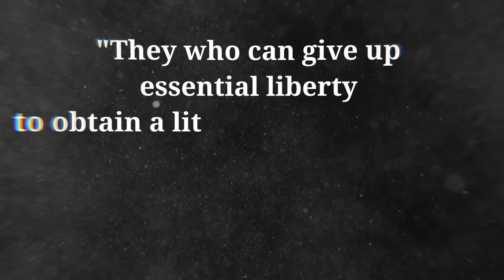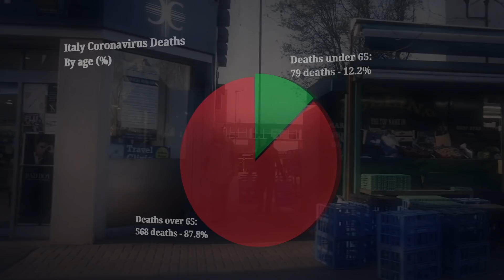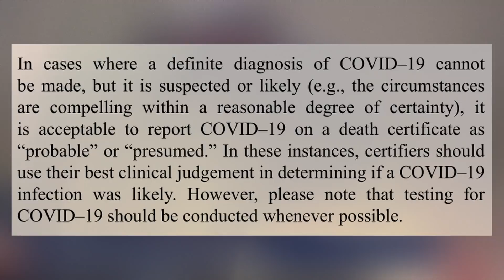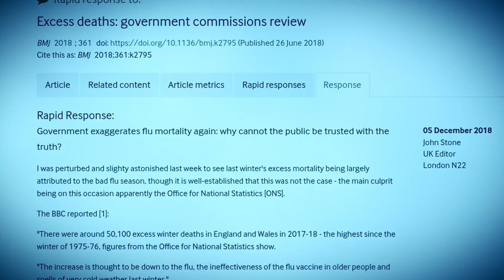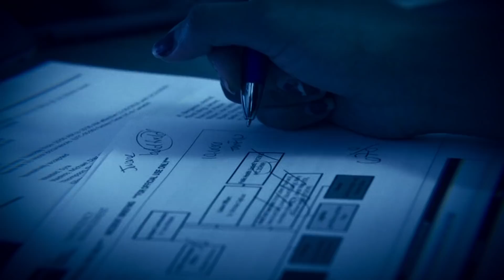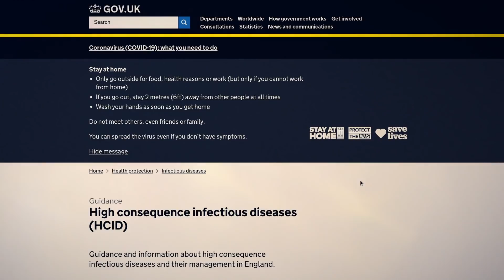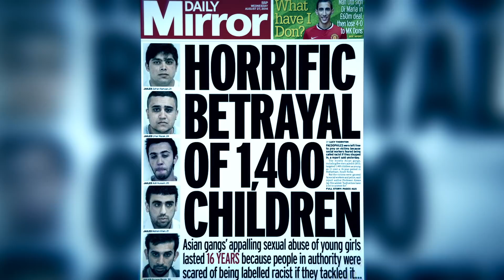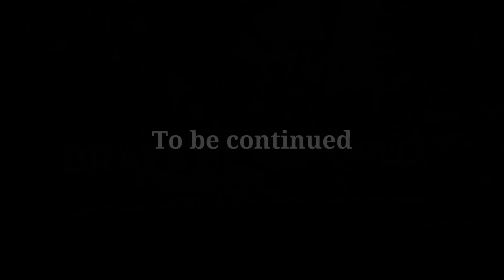Locked Down: COVID-19, Manufacturing Consent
Do the Coronavirus “pandemic” numbers add up?

Special Thanks for Steed and Eadric for their help with researching this piece.